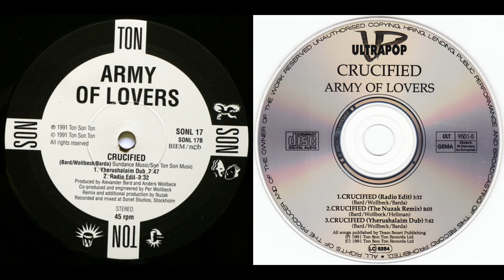Army Of Lovers - Crucified (Radio Edit) [1991, Euro House]